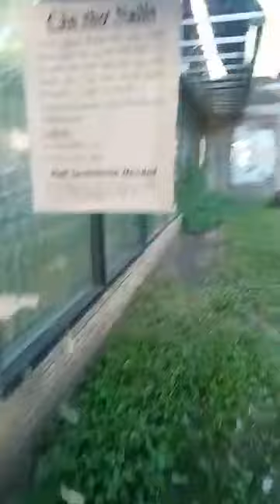June 15, 2023